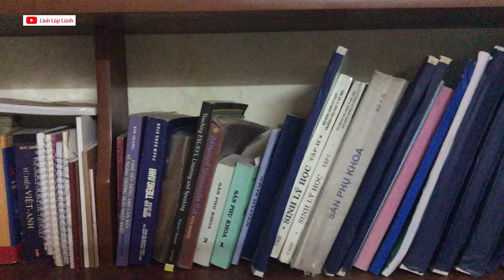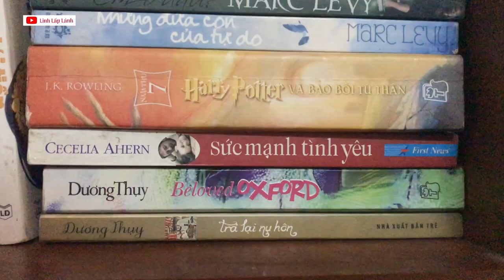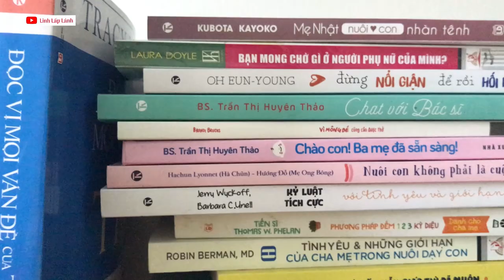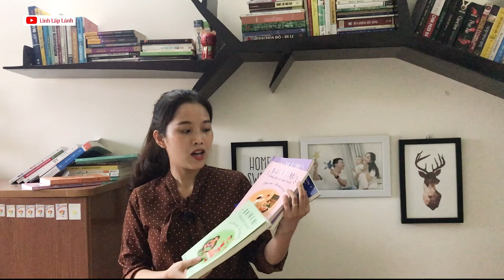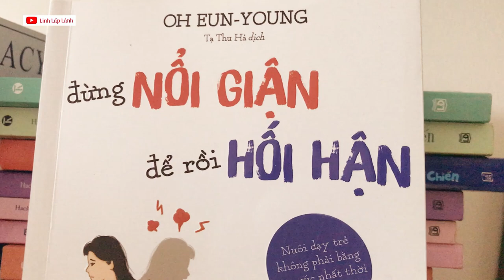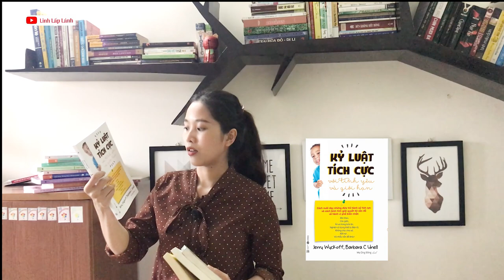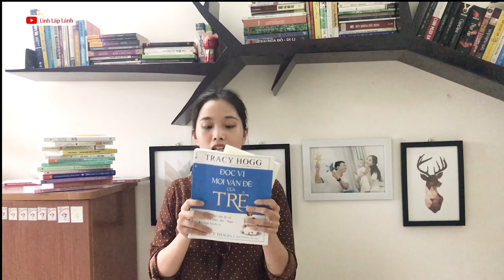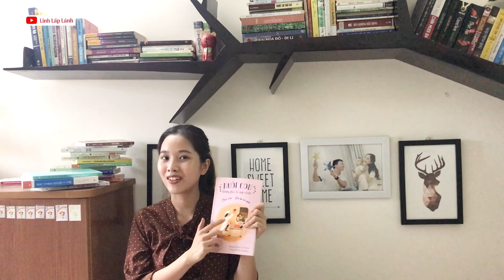⭐️[Review sách] || Thăm kệ sách chiến sỹ công an 👮‍♀️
Video này mình dẫn mọi người đi thăm kệ sách của 2 chiến sỹ công an. Bạn nghĩ những người làm công việc này họ có đọc sách không? Nếu có thì sẽ là sách gì? Bạn đoán thử rồi xem video của mình coi kết quả thế nào nha.

🍷Chúc các bạn đọc sách vui vẻ, luôn sức khoẻ và bình an🍀

💌From Linh Lấp Lánh with ❤️